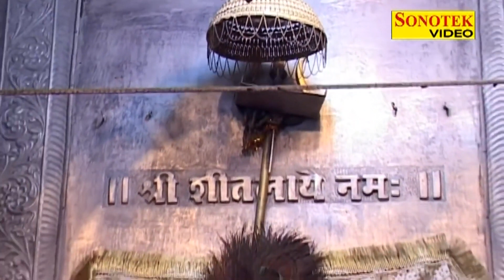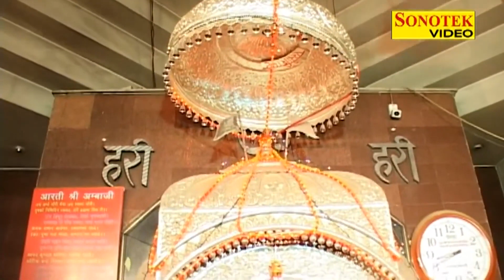दुश्मन भी आपका कुछ नहीं बिगाड़ पाएंगे यह शीतला माता भजन सुन लेना एकबार बस Mata Sheetla Bhajan 2022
Title Song :- मात शीतला खूब सजाई
Artist :-Narender Balhara, Minakshi Panchal , Pushpa Gosai, Hansraj Railhan, Rajesh Thukral, Ramkishan
Singer - Anuja
Lyrics - Kamal Singh Putthi
Label :- Sheetla Mata Bhajan Sonotek

🦁 आप सभी भक्तों से अनुरोध है कि आप  - Sheetla Mata Bhajan Sonotek - के इस YOUTUBE चैनल को SUBSCRIBE करें और भजनो का आनंद ले अन्य भक्तों के साथ हमारी वीडियो को Share ज़रूर करें  - 💗Subscribe Here -
 @ Sheetla Mata Bhajan Sonotek

                         🕉 || 🦁   ||  जय जय  जय   || 🦁 || 🕉

Sheetla Mata Bhajan
Sheetla mata vandana
Latest Sheetla Mata chalisa
Sheetla Mata amritwani
sheetla mata aarti
ma sheetla ke bhajan
new mata bhajan
sheetla mata katha
gudgav wali mata ki gatha
gudgav wali sheetla ki katha
ma sheetla vandana 2022
mata rani ki aarti
mata sheetla ki new chalisa
gudgav wali mata ki chalisa
sheetla mata song 2022
mata sheetla ki vandana
sheetla mata amritwani
bhakti bhajan 2022